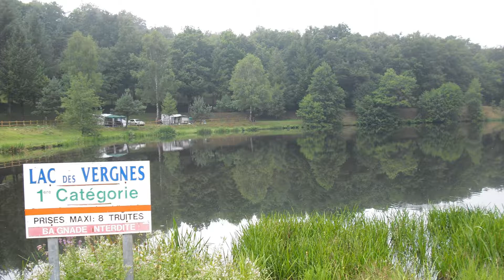Laval de Cere